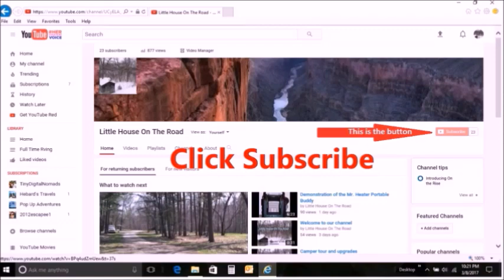Depend On The Campsite Host When You Are Sick As A Nomad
In this video I explain what you should do about living in a camper when you need assisting living.
Live Feed is every Wednesday at 7:00 PM est.